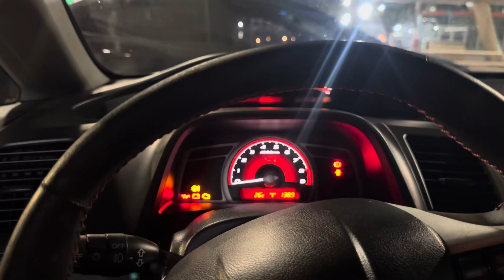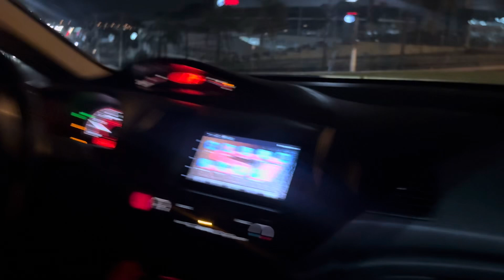Puxada do Civic SI 200 CV , e que acham?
Fui dar um rolê pra ver qual é puxado do Civic si . Ronco maravilhoso e um ótimo desempenho …